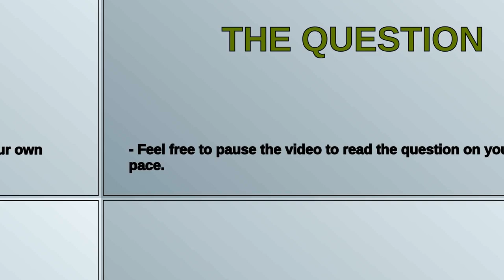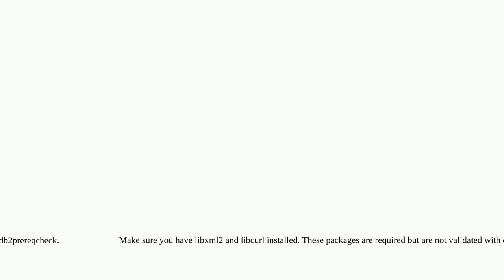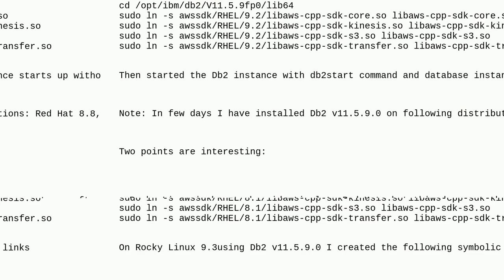Dba: Db2 v11.5.9.0 installation: error while loading shared libraries: libaws-cpp-sdk-transfer.so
Db2 v11.5.9.0 installation: error while loading shared libraries: libaws-cpp-sdk-transfer.so

A special thanks goes out to the community

  db2-luw db2 installation db2-11.5